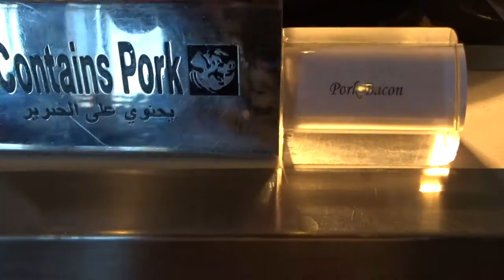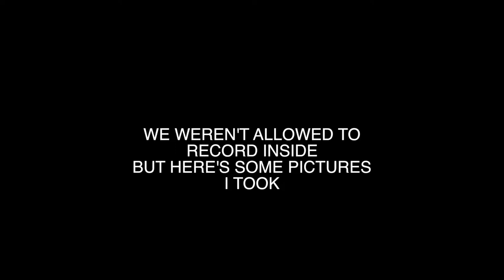Temples, Buddha Statues, And Thailand Cabaret Show! (Bangkok, Thailand Day 2 Vlog)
Places Visited in Video:
Temple of the Golden Buddha
Temple of the Emerald Buddha
Reclining Buddha Temple
Bangkok Canal Tour
Calypso Cultural Show
Calypso Cabaret Show